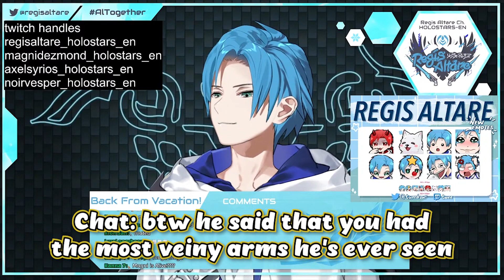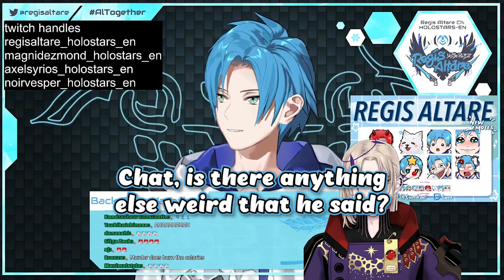Altare calls Dez Mid-Stream for an explanation!【Holostars EN】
First impressions are important.